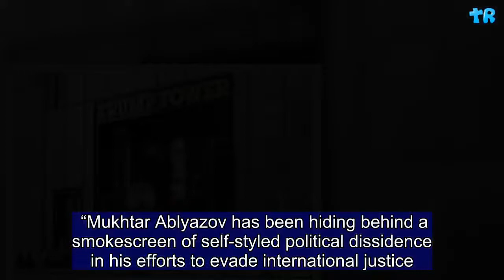Kazakh Who Allegedly Laundered Money Through Trump Tower Ordered to Pay Bank Back | Gift Of Life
A British high court ruled Thursday that Ilyas Khrapunov, the son of the former mayor of the Kazakh city of Almaty, conspired with the former chairman of the Kazakh bank BTA to swindle over $6 billion. Court documents suggest that some of the funds may have been laundered through the real estate empire of President Donald Trump. Kazakhstan’s BTA bank has been fighting its former chairman Mukhtar Ablyazov to return the billions he allegedly stole from his former employer. On Thursday, a British High Court ordered Khrapunov to pay BTA around $500 million in damages for having helped Ablyazov break a freezing order that allowed him to swindle some of the funds. Khrapunov enlisted the assistance of an English accountant to break the freezing order, the judgment claims. “Mr Aggarwal was an English accountant, but well versed in making use of offshore companies and other entities by which the true ownership of particular assets could be concealed,” the judgment reads. “Mr Aggarwal provided services to Mr Khrapunov, and Mr Khrapunov told Mr Aggarwal he was acting on behalf of a number of clients, but did not reveal the truth, which was that his true client was in fact Mr Ablyazov.” The bank’s shareholders, who have been fighting court battles across numerous jurisdictions for around nine years, said the ruling was a step in the right direction. “Mukhtar Ablyazov has been hiding behind a smokescreen of self-styled political dissidence in his efforts to evade international justice. This ruling from the British High Court is a significant step towards recovering more than $6 billion embezzled by Mr. Ablyazov and his co-conspirators,” Kenes Rakishev, a shareholder of BTA Bank, told Newsweek.       “In 2012, Mr. Ablyazov fled English jurisdiction to avoid serving a 22-month prison sentence. This ruling, which finds Ilyas Khrapunov guilty of conspiring with Mr. Ablyazov to remove funds out of the reach of a freezing order, demonstrates that Mr. Ablyazov and those helping him cannot continue to run from the law,” Rakishev continued. Ablyazov also allegedly enlisted the assistance of Khrapunov, who is his son-in-law, to launder the money through large real estate projects in the U.S. and Europe. Khrapunov purchased three condos in Trump SoHo, a development project led by the Trump Organization and the company Bayrock Group LLC, and the quickly resold the properties, according to reports. A court in Kazakhstan is also hearing a corruption case against Ilya Khrapunov’s parents, former Almaty mayor Viktor Khrapunov and his wife Leila. The couple is accused of money laundering, embezzlement, abuse of office, and a litany of other crimes. They claim the allegations are politically motivated. The couple has deep business ties to a number of Trump associates, including former Trump adviser Felix Sater and Trump’s current lawyer Rudy Giuliani. The city of Almaty has also sued Viktor Khrapunov in a New York court.  The family is currently living in Switzerland.